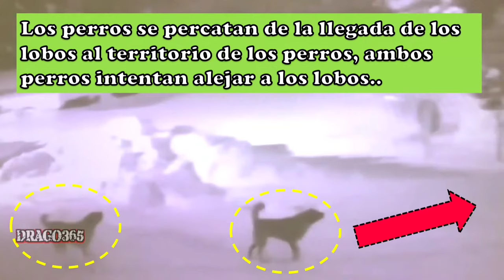Sorprendente! 4 Perros pastores vs 4 Lobos! Así cazan los lobos